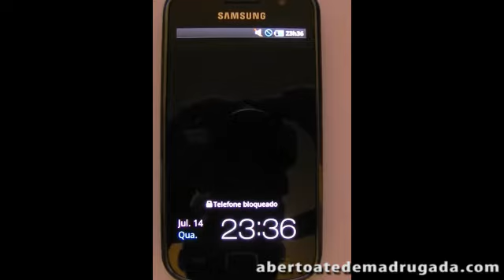Samsung Galaxy S Boot Time